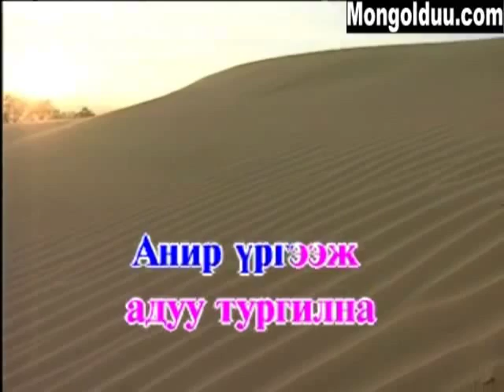Karaoke Zavhan gol Завхан гол Монгол Караоке